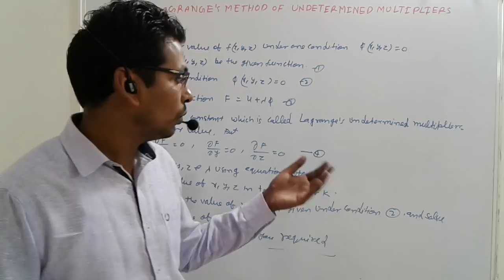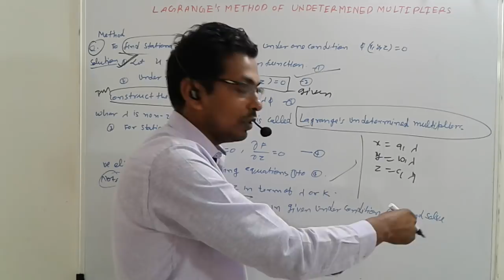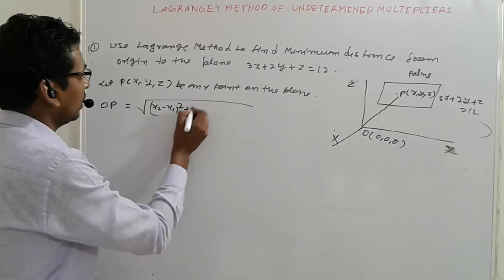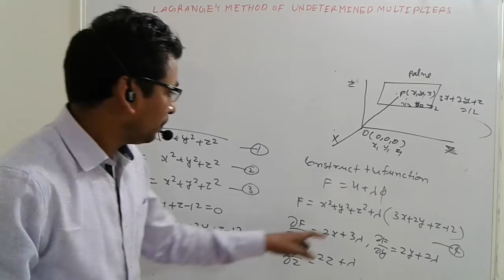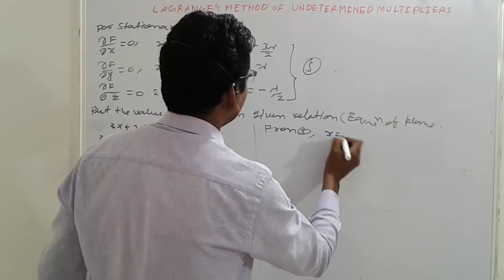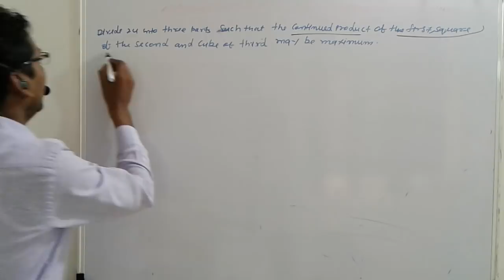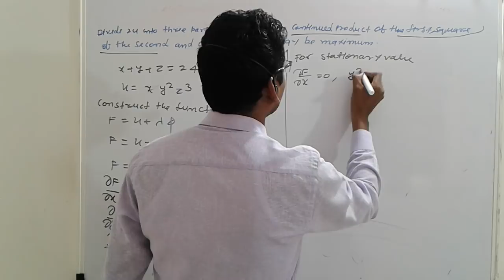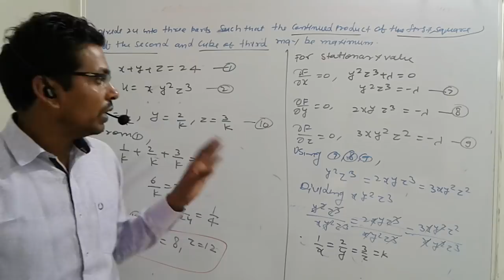#05 Lagrange's Method of Undetermined Multipliers in Hindi | Partial Derivative | PDE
Lagrange's Method  of Undetermined Multipliers in Hindi
Q.1- Use Lagrange's method to find minimum distance from origin to the plane 3x+2y+z=12
Q.2- Divide 24  into three parts such that continued product of the first square of second and cube of the third may be maximum.